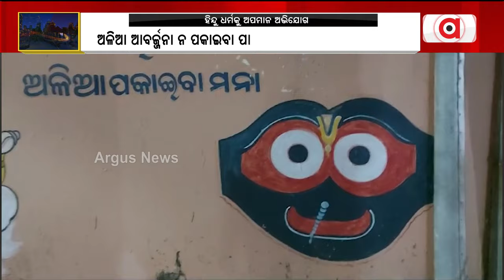ହିନ୍ଦୁ ଧର୍ମକୁ ଅପମାନ ଅଭିଯୋଗ || Cuttack Madhusudan Nagar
ହିନ୍ଦୁ ଧର୍ମକୁ ଅପମାନ ଅଭିଯୋଗ । ଅଳିଆ ଆବର୍ଜ୍ଜନା ନପକେଇବା ପାଇଁ କାନ୍ଥରେ ଦେବା ଦେବୀଙ୍କ ଚିତ୍ର କିଏ ଓ କାହିଁକି ଆଙ୍କିଲା ବୋଲି ପ୍ରଶ୍ନ କରିଛନ୍ତି ବଜରଙ୍ଗ ଦଳ ସଦସ୍ୟ ।